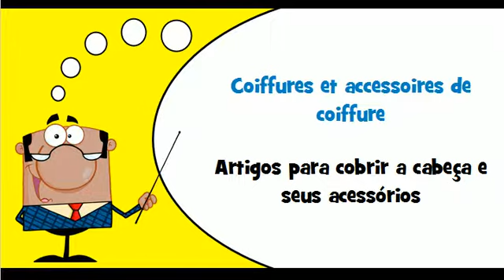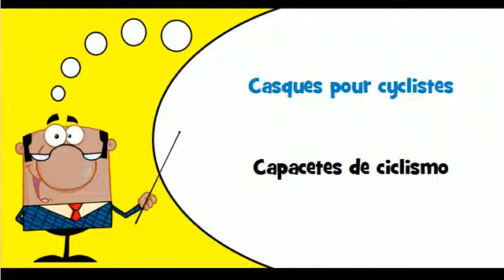Aprender francês # Vocabulário # Tema # Chapéus e artigos para cobrir a cabeça